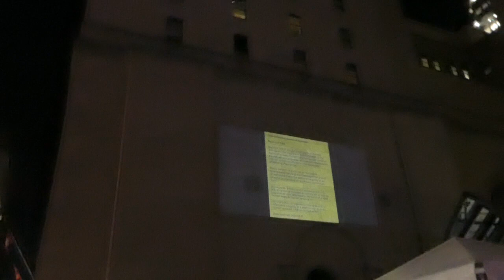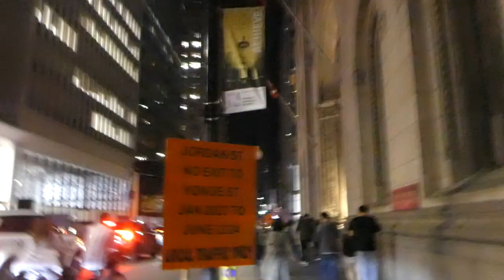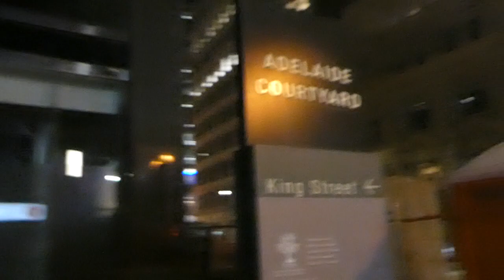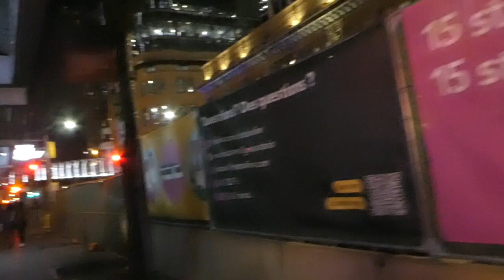Late Saturday Night Walk Around Downtown Toronto Ontario During Nuit Blanche 9/24/2023